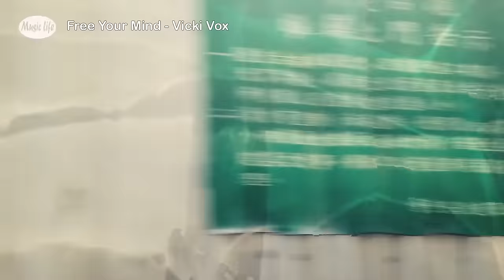Pop Song & Music for Driving. Road Trip Music 開車自駕快節奏音樂. High Hopes - Snake City...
Pop Song & Music for Driving. 9首最對味的開車騎車自駕輕快節奏音樂.4K縮時高畫質風景.Beats Music. Road Trip Music.
影片內容包含 : 國1,國3,國10,台26,台9,高速公路, 南迴公路,屏鵝公路,高雄市區,高雄港,西子灣,旗山,美濃,里港,屏東,台東 (影片皆經加速處理)

The Music Life Channel make original beautiful Taiwan videos for relaxation.
We started this channel with a simple vision，to create a place that you can visit in order to satisfaction and immersion.
Welcome to share the beautiful scenery of Taiwan with your friends.

Best wishes，Music Life Channel.

音樂生活頻道製作原創美麗的台灣視頻，讓您放鬆身心。
我們以一個簡單的願景開始這個頻道，創造一個您可以訪問的地方，以獲得滿足感和沉浸感。
歡迎與您的朋友分享臺灣的美麗風景。

祝您好運，音樂生活頻道。

✨鼓勵支持我們歡迎您以超級感謝，或小額斗內的方式提供實質贊助，讓我們的創作之路走得更長遠.

✔️所有影片皆可提供商業使用授權歡迎來信洽詢購買。

     感謝您~